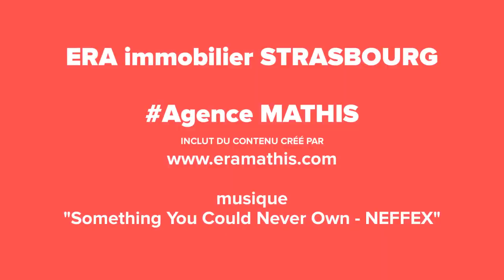Studio Esplanade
🎀🎀🎀 Minute papillon! 🎀🎀🎀

A la recherche d'un studio/chambre d'étudiant sur Strasbourg?
A proximité du Tram🚋? Voir même situé quartier Esplanade🧑‍🎓?

Et si possible, vous souhaitez que cela sonne sur un espace vert, telle une pelouse, mais en étage? 🌱🌱🌱
C'est quasi mission impossible! Sauf chez ERA immo Strasbourg! 😲😲😲

Mise en ligne de ce bien dès lundi =  appelez nous très vite (mais alors vraiment très vite) :

D'ici là, bon weekend à vous toutes et tous!